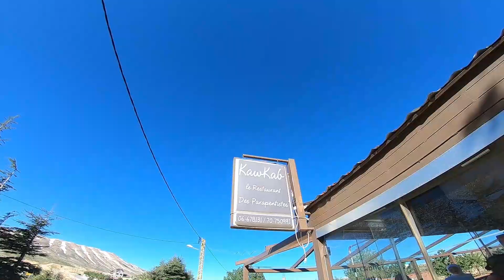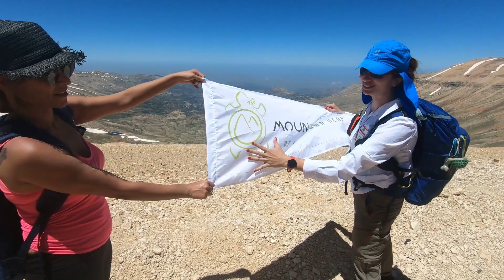The Highest Hiking Trail in Lebanon 3088m The Black Peak - Qurnat as Sawdā | With Dr.Joyce Azzam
The Highest Hiking Trail Snow in Lebanon Hiking With Dr. Joyce Azzam– To the Highest Peak In Lebanon and Near East 3088M قرنة السوداء- Lebanon Outdoors
On the 4th of June 2022, I was glad to be invited to participate in an amazing hiking expedition with MounTurtle and Dr.Joyce Azzam one of the first 3 women in the Arab World and 75 women worldwide who climbed the highest mountain of every continent, including Everest, and completed the seven summits challenge.

After a delicious traditional Lebanese breakfast at Kawkab restaurant in Cedars of God Bcharre, we started our journey toward the trailhead. We planned to start the hike from Ouyoun Orghosh road, but a massive snow glacier (Neseff Al Batrak) blocked our way, so we headed toward the French Room Ainata Al Arez Road (Daher Al Adib), which added a few more kilometers to our hike. Gratefully, it was a successful hiking expedition. All team members made it to the summit and went back safely.

Qurnat as Sawdā (Arabic: القرنة السوداء), is the highest point in Lebanon and the Levant, at 3,088 meters above sea level. It is found at the peak of Jabal al Makmel, a mountain range in the Bsharri District, North Lebanon.

Name:
The mountain's name derives from the Classical Syriac ܩܪܢܬ ܣܗܕ̈ܐ (Qornet Sohde), for "Martyrs' Mountain". This, in turn, refers to late-13th century campaigns in the region by the Muslim Mamluk Sultanate during its conquest of the Christian Crusader states. Its name, like many other local toponyms, was retained even after the decline of Syriac as a vernacular tongue in the region.

References in medieval religious literature:
In Jacobus de Voragine's Golden Legend, the summit of Mount Lebanon (Qurnat as Sawda') is the site on which Noah, after having survived the flood, replanted a sacred tree. Voragine states that the tree's seeds were given to Seth by an angel in the Garden of Eden and placed in Adam's mouth upon his passing such that his blood could feed its growth.

00:00 Introduction
00:16 Restaurant Kawkab - Cedars Of God
03:00 Lunching MounTurtle-Experience
03:14 Hike Introductions & Tips
09:33 How MounTurtle Logo Was Created
12:23 Reaching The Plato
17:55 Summit Push
19:18 Reaching The Summit 3088m